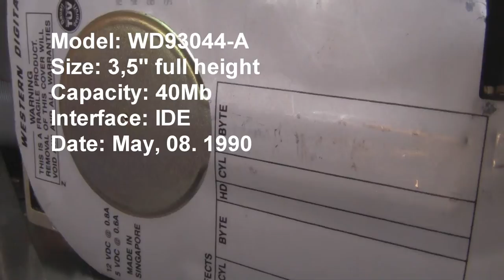Western Digital WD93044-A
WD´s first own hard drive